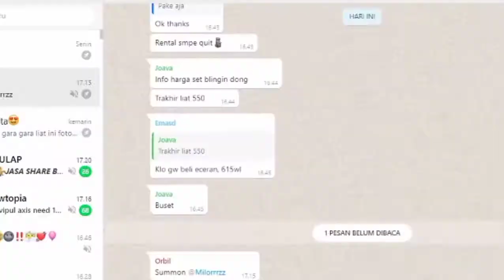Cara menang main spleef di growtopia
OKE GES YA KALO KALIAN BACA DESKRIPSI BERARTI KALIAN ORANG TERPILIH WKWKKWKWK

PENJELASAN TRICK SPLEEF

04:26 Penjelasan perlengkapan spleef
05:35 Penjelasan cara survive di spleef
08:45 Penjelasan jangan langsung double jump
11:25 Keuntungan main di udara
12:23 Bahaya langsung double jump

OKE GES YA SEKIAN DARI SAYA TERIMAKASIH